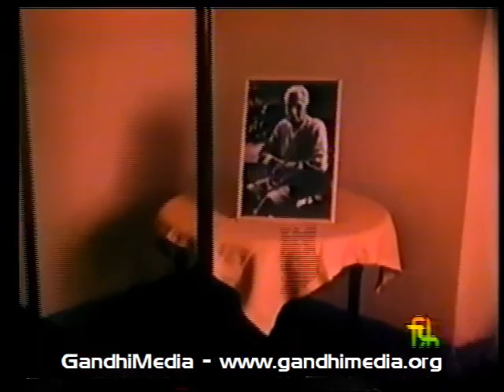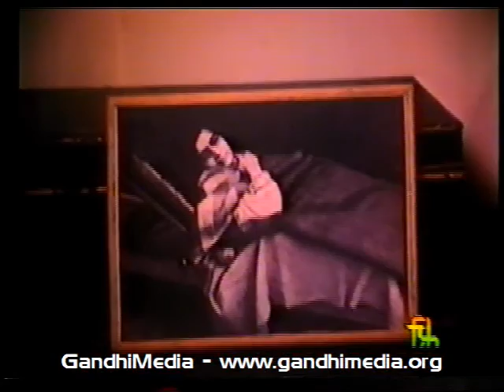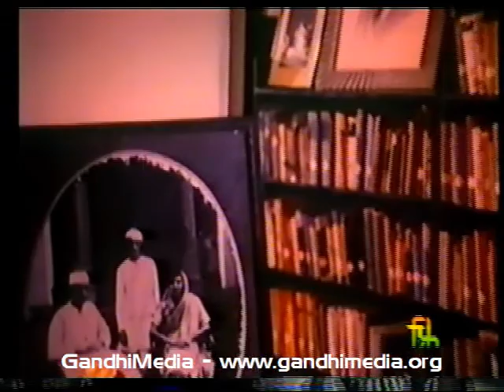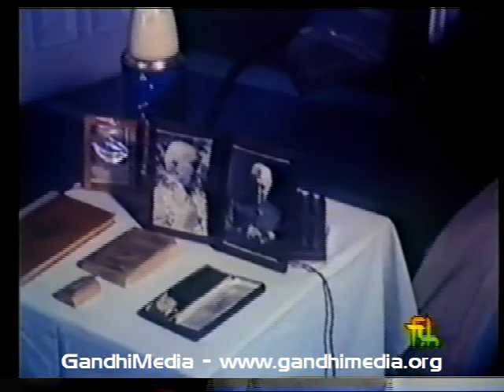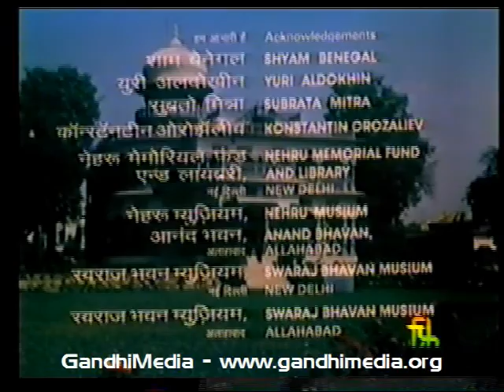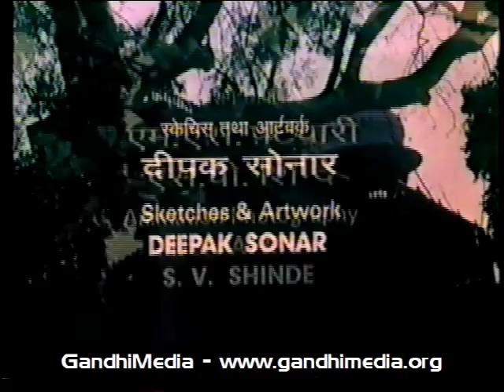Documentary about Anand Bhavan, later renamed to Swaraj Bhavan, residence of the Nehrus in Allahabad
Anand Bhavan

Directed by Yash Chaudhary
Produced by Films Division, 1980

Documentary about the history and times of Anand Bhavan, lateron renamed to Swaraj Bhavan, the residence of the Nehrus in Allahabad.

Length: 01:18:23

Id: VIPRDOPLINEN0030